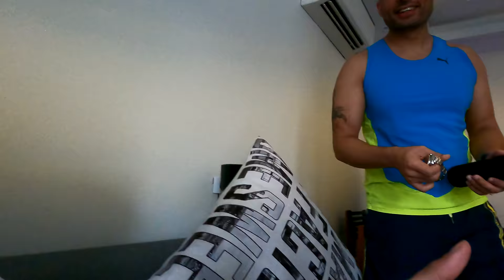This MISTAKE Costed Captain Sins 10 Lakh/- Rs. | Bad Investment VLOG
Captain ShipSailorSunil & Captain Sins in one frame

A great moment in the history of maritime influencers . The biggest advantage of being in Merchant Navy is that the brotherhood & community we share is very strong due to the hardships we all face together.

All three of us love riding superbikes & each of us owns one luckily .

Captain Sins - Kawasaki Ninja 1000
Captain Sunil - Suzuki Hayabusa
Karanvir Singh Nayyar - Kawasaki Ninja 650

This is the start of a new group called the KTS group

AMAZON HOME GYM LINK :

SHOTGUN MIC -

►Music Credit |